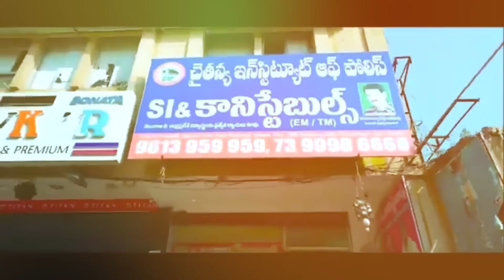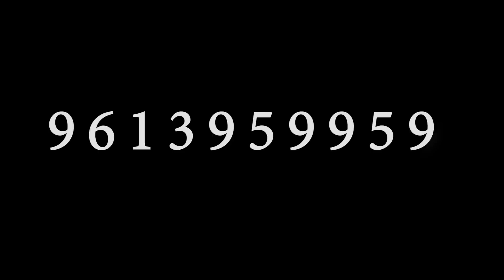TSPSC Group 2,3 & 4 | TSPSC D.A.O Notification 2022 | TSPLRB 2022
Chaitanya Institute of Police
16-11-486/B, Ground Floor, Near Hanuman Temple Opposite CMR Shopping Mall, Dilsukhnagar, Hyderabad, Telangana 500036
tspsc notification 2022
TSPSC D.A.O Notification 2022
TSPLRB 2022
tspsc latest news today
TSPSC LATEST NOTIFICATION